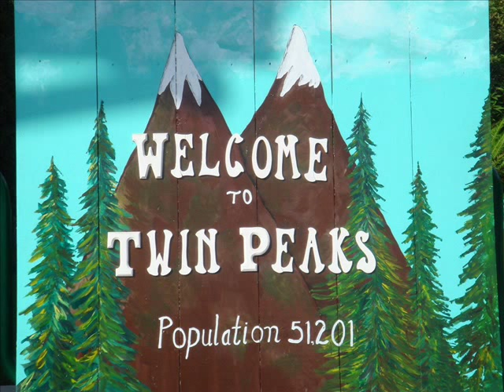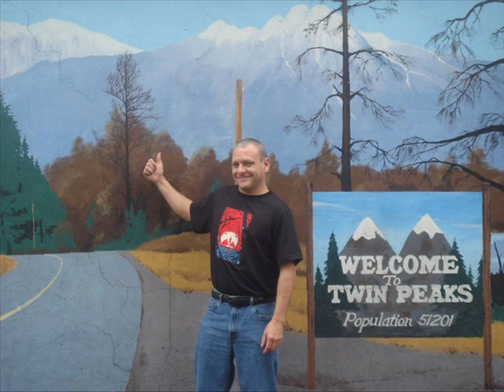Twin Peaks - Beaverton Peaks 1: commentary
Twin Peaks Season 3: two things you should ask yourself